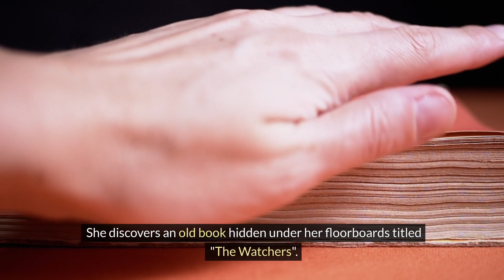The Watchers: Unveiling the Mysteries | Horror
Explore the enigmatic realm of Uncovering the Mysteries of the Watchers: The Fallen Angels of Enoch, where ancient texts meet supernatural intrigue. This compelling video delves deep into the Book of Enoch, a fascinating yet lesser-known scripture that introduces the Watchers, angelic beings who fell from grace. We unravel the stories of these celestial rebels, their impact on humanity, and their lasting legacy in both religious texts and horror folklore.

If you're fascinated by scary stories of angels, demons, and the shadowy corners of biblical lore, make sure to like, subscribe, and hit the notification bell for more deep dives into ancient mysteries. What's your take on the story of the Watchers?

➡️ Follow us for more explorations into the unknown and the supernatural.